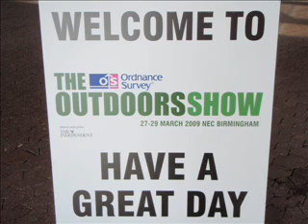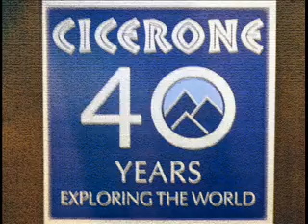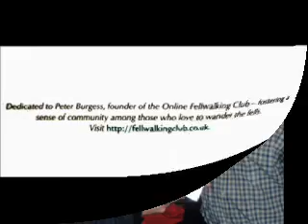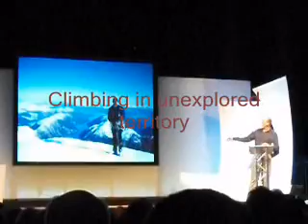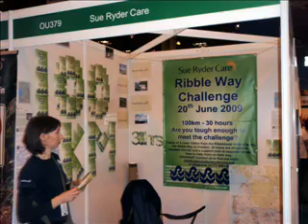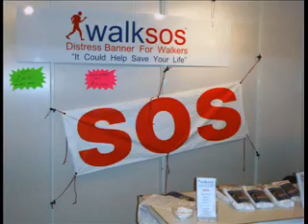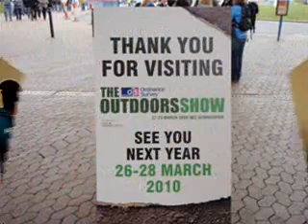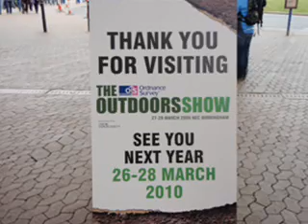The Ordnance Survey Outdoors Show 2009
A visit to the 2009 Ordnance Survey Outdoors Show at the NEC Birmingham.  Featuring stalls from many groups and organisations with an outdoor link.  There were also talks and demonstrations on offer and some interesting stands.
Visits were made to most of the stands including Cicerone, a talk by Simon Yates, a visit to The Glade Theatre to hear Mark Richards, a visit of support for Michael Timmins and his Walk SOS banners as well as interest in all the demonstrations on offer.